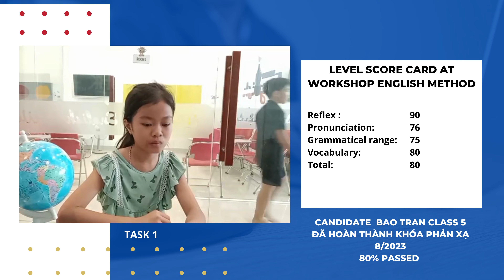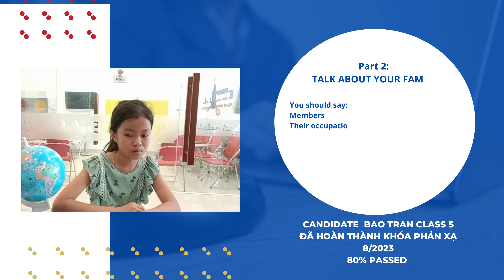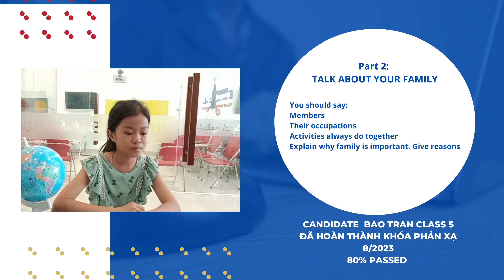Candidate 7 BẢO TRÂN CLASS 5